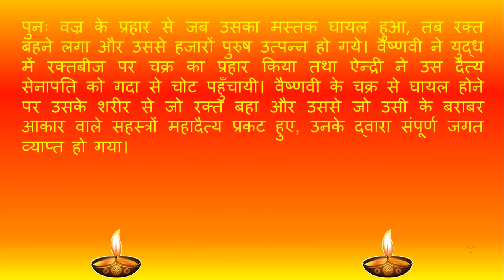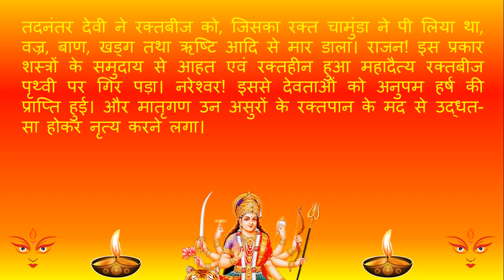durga saptashati path -adhyay 8 | दुर्गा सप्तशती पाठ -अध्याय 8 | nav durga | नव दुर्गा पाठ -अध्याय 8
नवरात्रि में दुर्गा सप्तशती के पाठ का विशेष महत्त्व है। इसका पाठ करने से अद्भुत शक्तियां प्राप्त होती हैं। मन वांछित इच्छाएं पूर्ण होती हैं। इस वीडियो में आप श्री दुर्गा सप्तशती का अध्याय 8 सुनेंगे।

The recitation of Durga Saptashati in Navratri has special significance. Reciting it gives amazing powers. The desires of the mind are fulfilled. In this video you will hear chapter 8 of Shri Durga Saptashati.

navratri ke path, durga saptashati, durga saptashati path, navratri path, panchwe din ka path,  aathwa adhyay,